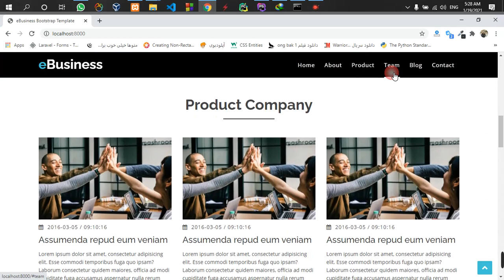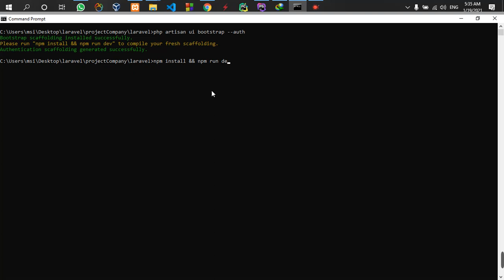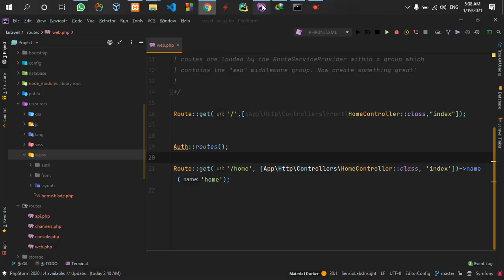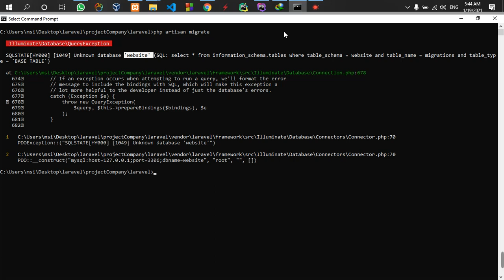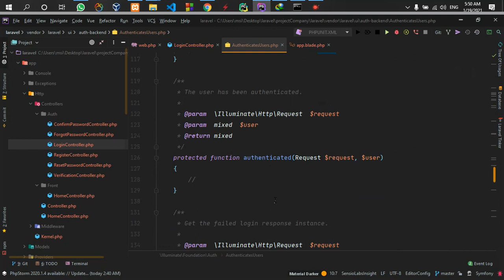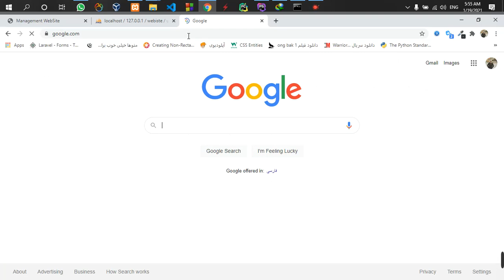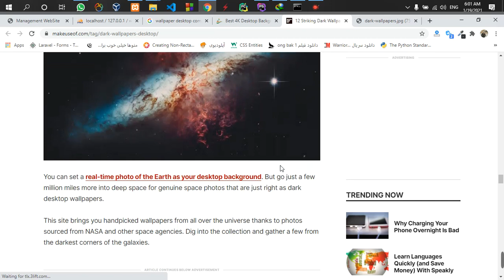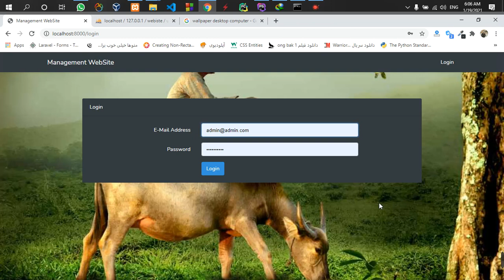make auth and setting auth